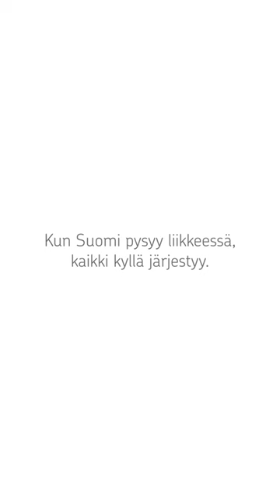Ellu G painitrivia! Vastaukset kuvatekstissä 👇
⁣Me haastettiin Elina Gustafsson eli Ellu G painitreeneihin ja testattiin, miten hyvin hänellä on hallussa painifaktat. 💡💡 ⁣
🤼 Kreikkalais-roomalaisessa painissa otteita saa ottaa ainoastaan vastustajan vyötärön yläpuolelta ja kaikenlainen jaloista kiinnipito on kiellettyä. Vapaapainissa saa ottaa otteita vastustajan koko kehosta, myös jaloista.⁣
🤼 Painitrikoiden värien tarkoitus on vain erottaa painijat toisistaan. Ottelulistalla otteluparista ensimmäisenä mainittu painija on aina punaisissa trikoissa ja toisena mainittu painija aina sinisissä trikoissa.⁣
🤼 Molski = painimatto⁣
🤼 Suomen suurin painiseura sijaitsee Helsingissä, Helsingin Paini-Miehet.⁣
🤼 Naisten vapaapaini oli ensimmäistä kertaa mukana Ateenan olympialaisissa vasta vuonna 2004.⁣
🤼 Suomella on Olympialaisista yhteensä jopa 26 kultamitalia.⁣
🤼 Pohjola Vakuutus on Painiliiton ja yli 80 muun lajiliiton vakuutuskumppani.⁣
👉 Jos paini kiinnostaa harrastuksena, kannattaa ottaa rohkeasti yhteyttä oman alueen seuroihin tai kysyä vaihtoehtoja Painiliiton kautta. Painin voi yleensä aloittaa milloin vain kesken kaudenkin!⁣
Me halutaan kannustaa kaikkia matalalla kynnyksellä liikkumaan ja rohkeasti kokeilemaan uusia lajeja - oli se sitten painia, hikijumppaa tai leppoisaa venyttelyä. Kun Suomi pysyy liikkeessä, kaikki kyllä järjestyy. 💯⁣